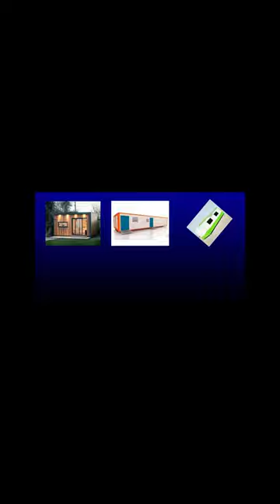Business Container, Chicken Shop portable cabins ANportablcabins ! Hyderabad.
AN Portable Cabin Industry is one of the leading Portable Cabins Manufacturers and each creation is Tailor-made, carefully customized to meet the unique client specifications of each client. We Strictly adhere to industry guidelines and meet international standards in both our raw materials and our design and technology.
Our Portable Cabins are highly durable and easy on maintenance as they are built study and rugged to withstand rough handling and round the clock use. They are also much economical in spite of being highly functional, aesthetic and niche.

AN PORTABLE CABINS ADDRESS :-
Sy.No. 90, 91, 92, 93, Suraram, Qutubullapur Mandal, IDA Jeedimetla, Hyderabad-500055,
Telangana State.

Portable Houses
Prefab Houses
Prefab Home
Portable Cabins
Prefab Cabins
Porta Cabins
Porta Home
Chicken Shop Container
Porta Cabin Manufacturer
Prefab Home Manufacturer
Prefabricated Home Manufacturer
Porta Home Manufacturer
Porta Business Container Manufacturer in Hyderabad
Shipping Container House
Shipping Container Home Manufacturer
Prefab Building
Movable House
Portable building maker
Porta Home Constructor
Prefab and Porta Home Manufacturer
Cheapest Movable Business Cabin
Modular Houses
Modular Porta Cabin